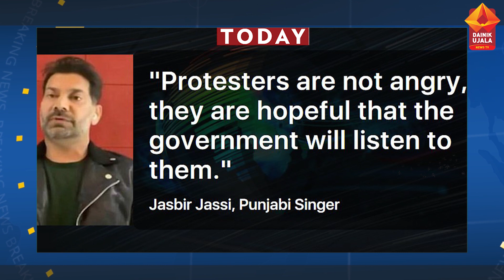Evening News Bulletin || ਸ਼ਾਮ ਦੀਆ ਤਾਜ਼ਾ ਅਤੇ ਮੁਖ ਖਬਰਾਂ || 31 March 2023 || Dainik Ujala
Video used from Vecteezy : href=" Professional News Intro Stock Videos by Vecteezy
video used from Vecteezy : href=" Breaking News Background with Digital Earth HUD Rotating, Globe Rotating Stock Videos by Vecteezy